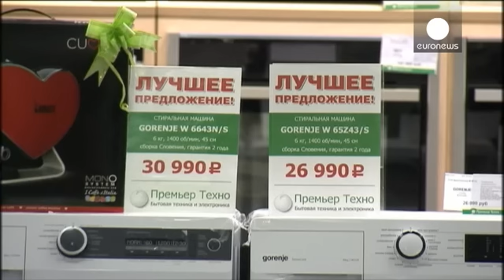Economia russa recua 3,7% em 2015 - economy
A economia da Rússia recuou 3,7% em 2015, registando a maior contração desde 2009, segundo dados preliminares da evolução do Produto Interno Bruto, divulgados pelo Serviço Federal de Estatísticas.

A pesar na economia russa, a queda acentuada do preço do petróleo, nos mercados internacionais, e as sanções económicas impostas pelo Ocidente, devido à intervenção da Rússia no conflito da Ucrânia.

De acordo com a diretora do Roosstat, Irina Lobanova, "os hábitos dos consumidores vão mudar. No geral…